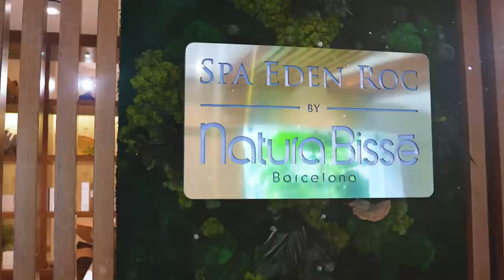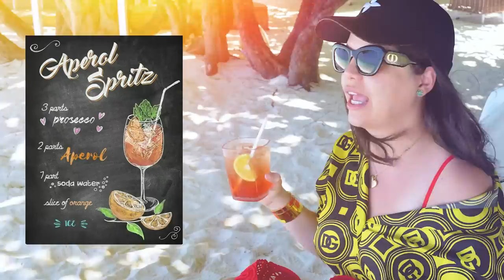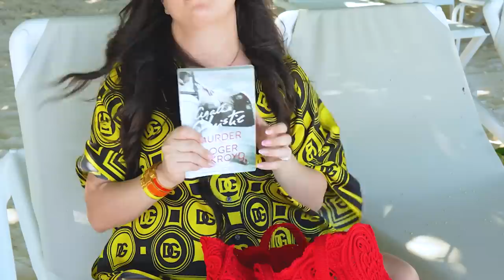TODO LO QUE HAY EN MI BOLSO DE PLAYA 😱 | MI MANSIÓN DE PUNTA CANA EN CONSTRUCCIÓN 🔥 | DÍA DE RELAX 😅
Hoy nos vamos de Spa, Playa y vamos a ver mi nueva casa en construcción en Punta Cana, también les estaré mostrando todo todo lo que llevo a la playa dentro de mi bolso.